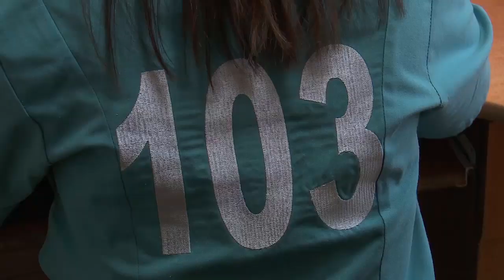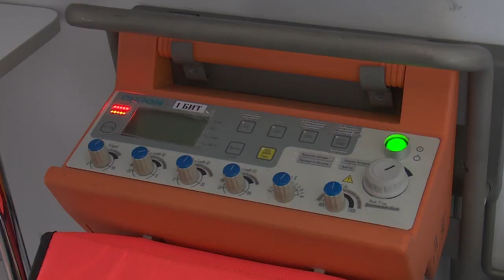Работа скорой по-новому